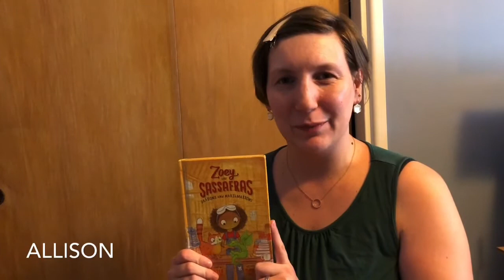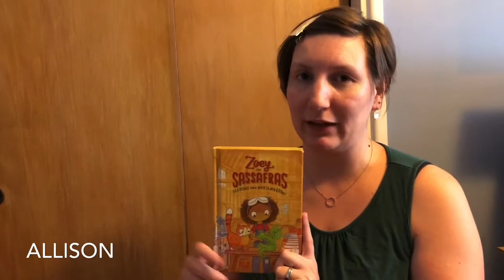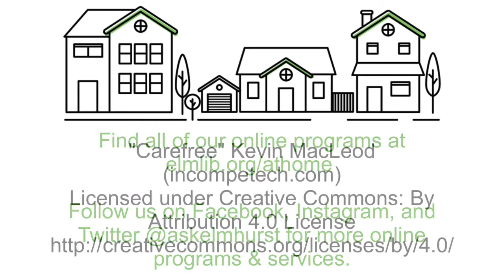What We’re Enjoying Wednesday 9/9/20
Our staff is here to tell you what they've been reading, watching, listening to, and playing lately that they suggest checking out.